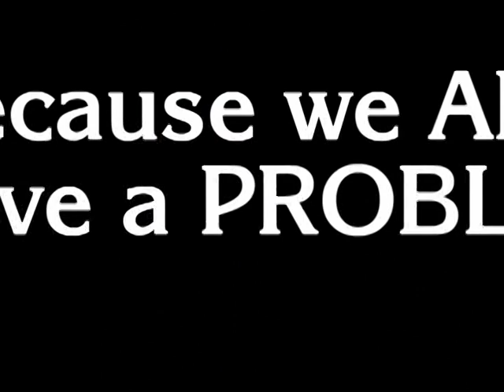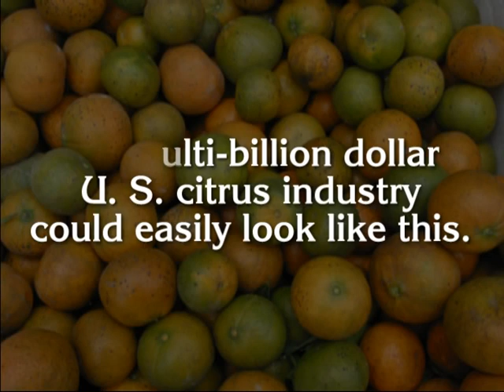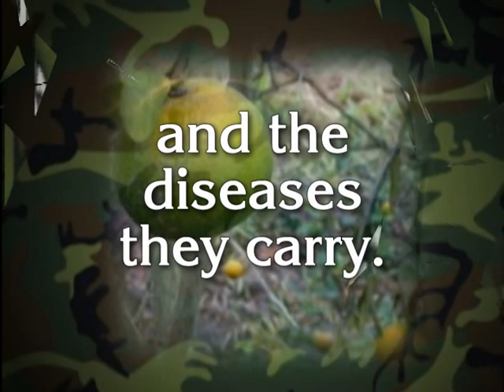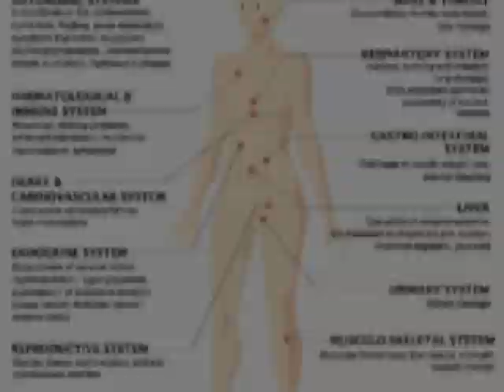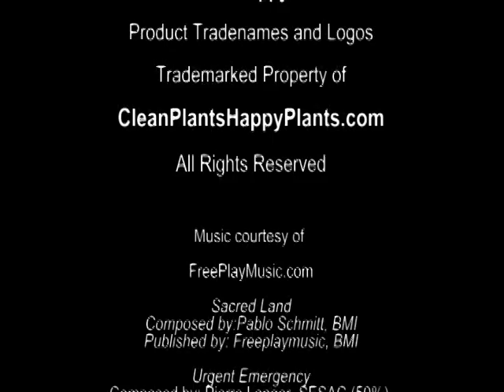The Fate of Citrus - Part 1 -- We All Have a Problem.mpg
Highlights the results, causes, and standard protocols for dealing with Citrus Greening (Huanlongbing) Disease which threatens to wipe out the US citrus industry in as little as three to five years. Part 1 of 3.